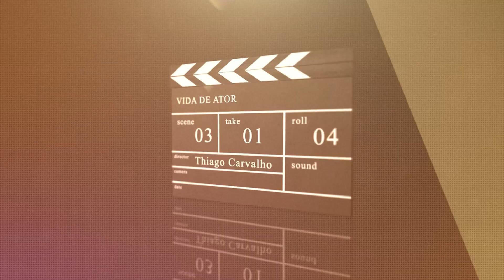DE ONDE VEM AS SUAS MOTIVAÇÕES? | Instituto Stanislavsky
🔔 𝐓𝐡𝐢𝐚𝐠𝐨 𝐂𝐚𝐫𝐯𝐚𝐥𝐡𝐨